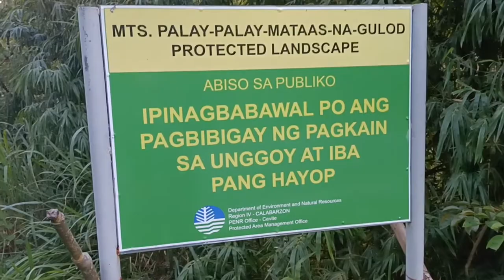inatake ako ng unggoy dto sa ternate cavite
philippine monkey ternate cavitemonkey
animals
wildlife
funny monkey
viral monkey
best viral monkey
family's monkey funny
monkey ty ty
monkey 2021
public monkey
wildlife macaques
fun monkey
sound monkey
monkey videos
monkey wildlife
snub nosed monkey
animal life
monkey viral
family monkey
jungle fowl
amazing animals
wildlife document
natural animals
wild animals
wildlife natural
wildlife national
monkey's family
wetland birds
forest birds
countryside birds
kks monkey
funny animals
travel
philippines
funny animal videos
pinoy fishing
funny baby
baby animals
cute animals
filipino food
cebu
python
animal
wild animal
dance monkey
idol ph season 2
idol philippines
search for the idol philippines
asia
unique fishing
thailand
expatriate
baby monkey
fossil record
siquijor
lifestealer
monkeyking
1v1
versus
dota2
dota
2022 honda monkey price
2022 honda monkey top speed
2022 honda dax
2022 honda crom
2022 honda supe cap
new motorbike 2022
2022 honda monkey top specs
2022 honda monkey specs
2022 honda monkey for sale
2022 honda monkey 125 review
honda monkey 2022
2022 honda monkey 125
2022 honda monkey
eicma
at
125cc
125
honda
2022 honda monkey 125cc at eicma
125cc at eicma
honda monkey
2022
youtube short
short
short video
viral video
what do philippine eagle eat
what are the three facts about philippine eagle
what is the philippine eagle called
what is the philippine eagle known for
फिलीपीन ईगल क्या खाता है
फिलीपींस ईगल लुप्तप्राय क्यों है
फिलीपीन ईगल क्यों महत्वपूर्ण है
फिलीपींस ईगल के बारे में जानकारी
फिलीपींस ईगल की विशेषता
life hacks catch fish
funny monkeys
funny monkey videos
fishing philippines 2022
fishing australia 2022
david attenborough
beachlife
amazing fishing
zman lures
ultra light fishing
pier fishing
ozpinoy fishing adventures
landbased fishing
how to catch
fishing sift plastics
fishing hard body lures
fishing philippines
fishing australia
catching big fish
brisbane fishing
wildlife vlogger
wildlife blogger
nature vlogger
vlogger philippines
youtube videos
macaque monkey documentary
macaque monkey baby
macaque monkey
samar regional
crab-eating macaque
monkey video
unggoy
born to be wild
macaque
philippine long-tailed macaque
foreigner
dream
inexpensive
cheap
vacation
pinay
tourism (interest)
studying
pension
retirement planning (literature subject)
american abroad
american
philippinetravel
siquijorisland
manila
advice
asawa
tourist
paradise
island
retirement
dating
culture
explore
life
expat
retire
relocate
pilipinas
filipina
tropic
overseas
tropicalbeachinthephilippines
philippine dreams

fennec fox
chameleon
cute animal small animals
party hostel
animal baby
animal babies
small snake
hedgehog
bush baby
baby panda
panda
backpacking
facts
iqfact
cambodia
cute
small monkey
pygmy marmoset
brookesia micra
smallestanimals

worst auditions
funniest auditions
idols auditions
idols global
keepers of the warr
old world monkeys
new world monkeys
prosimians
evolution of primates
primate evolution
evolutionary theory
evolutionary biology
evolution
educational
animal kingdom
textbook travel
youtube textbook travel
textbook travel youtube
saved
australia
animal vs biker
animal help
bikers helping animals
motorcycle
dirtbike lunatic
motorcycles vs animals
dogs vs motorbikes compilation
near misses
motorcycle video
dogs vs motorbike
dogs vs bikers
dogs vs motorcycles
phnom penh
try not to laugh
siem reap
animals vs motorcycles
animals vs humans
biker vs cows
biker vs dogs
biker vs deer
deer vs motorcycle
animals vs bikers
bambi
dog bites biker
stray dog
pepper spray
philippines vlogger
mergim blog
mergim vlogs
filipino food reaction
filipino card games
filipino home cooked food
filipino home cooked
filipino hospitality
filipino friends
filipino family
filipino home food
monkey monkey
travel vlog
kampot
moalboal 2022
moalboal now
philippines travel vlog
philipiines travel vlogtravel
travel vlog
travel blog
travelling
tourism
travel hacks
travel couple
holiday
travel video
travel music
destination
couple vlog
luxury travel
travel guide
smart travel
travel vloggers
top travel destinations 2022
travel 2022
travel 2021
best travel destinations of 2022
where to travel now
travel wonder
travel stories
2022 travel
top places to travel 2022
where to travel in 2022
top travel destinations of 2022
vlog
camping
family vlog
flying beast
cherry rocks
cherryrocks
kabini
games
love
natural
scary blog
my first
@enjoy to scary vlog
viral
india
rishikesh
travel in rishikesh
travel with bikes
trip india rishikesh
uttarakhand mountain
kabini travel blog
backwaters
cherry blog fun with friends
green kabini
blue bird
under the moon
kabini backwaters
song
tiktoks
wordpress travel blogging
how to set up a travel blog
how to create a travel blog with wordpress
how to create a travel blog
how to make a travel blog website
how to make a travel blog
how to start a blog
blogging
travel blo